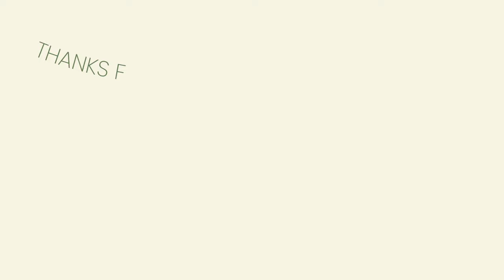MOVING VLOG: Closet Organization On A Budget & Moving In To Our New House in Austin!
Another moving vlog because it really never ends!! Many trips to Target later, our closet is looking so good and organized!

Shoe rack

Target Metallic Pants

Red Pullover Jacket